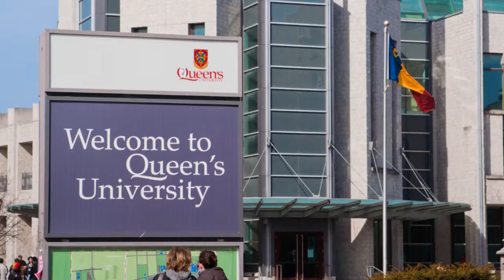Queen's Commerce Students help Tree of Hope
Once again, Queen's Commerce Students helped the Tree of Hope Christmas Appeal by buying toys for kids in need. We caught up to them at Goodes Hall where the students came together to wrap their presents and load them for delivery to Family and Children Services.